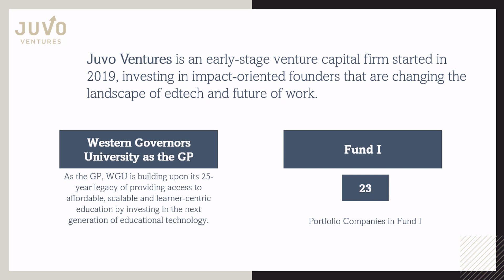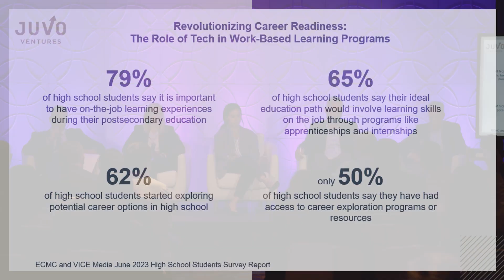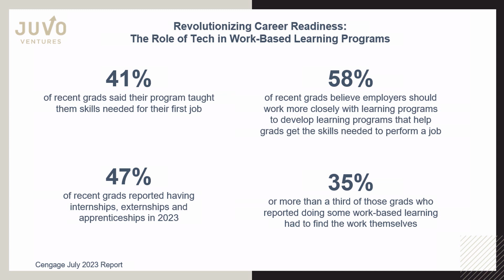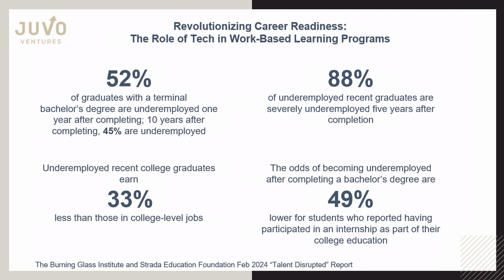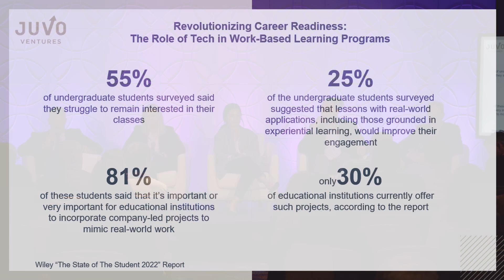Revolutionizing Career Readiness: The Role of Tech in Work-Based Learning Programs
Join us for a groundbreaking panel discussion, 'Revolutionizing Career Readiness: The Role of Tech in Work-Based Learning Programs,' where we delve into the transformative world of educational technology with Juvo Ventures, Riipen, SchooLinks, WGU and Achieve Partners. This session is not just a conversation; it's a glimpse into the future of work-based learning.

Riipen, with its innovative platform, has connected over 210,000 learners with real-world projects with its network of over 35,000 employers, bridging the gap between classroom theory and practical experience. On the other hand, SchooLinks has empowered 3.5M students across hundreds of districts with its comprehensive college and career readiness platform, equipping the next generation with essential skills for the workforce.

In this panel, we will explore how these trailblazers are reshaping career education. Our expert panelists will discuss the challenges and successes of implementing tech-driven work-based learning programs, and how these initiatives are shaping the skills and careers of hundreds of thousands of learners globally.

Discover the impact of these platforms on student engagement, skill development, and career trajectories. This session is an opportunity to understand the vast potential of technology in bridging the education-to-employment gap and preparing students for the ever-evolving workforce demands.

Be part of this crucial dialogue and gain insights into how Riipen and SchooLinks are not just changing the way we learn but also paving the way for a more skilled and prepared workforce. This is a call to educators, industry professionals, and students to join us in redefining the landscape of career readiness for the 21st century.